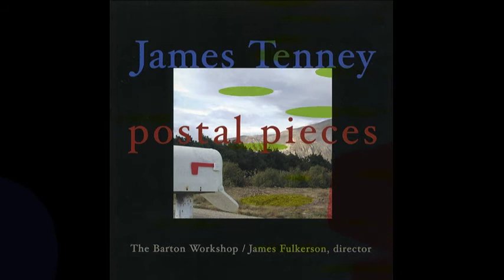Koan - James Tenney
From "James Tenney: Postal Pieces"
New World Records 80612-2